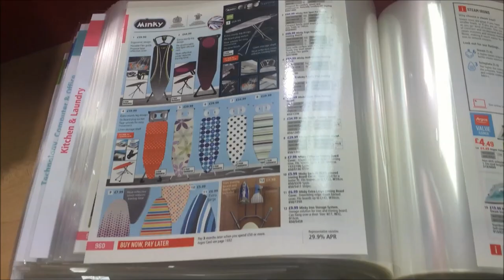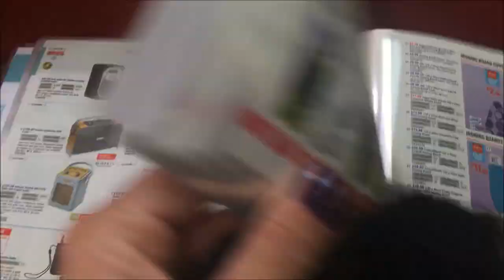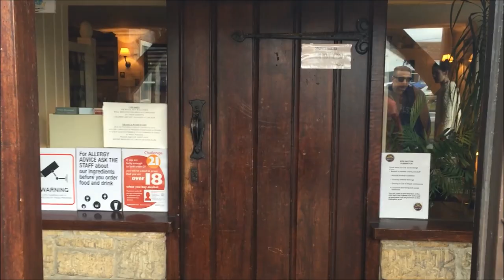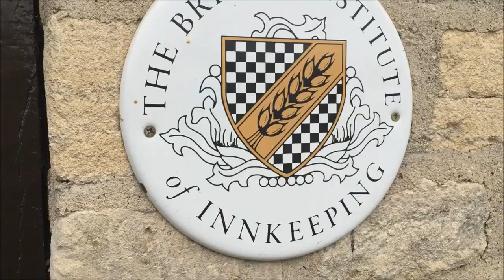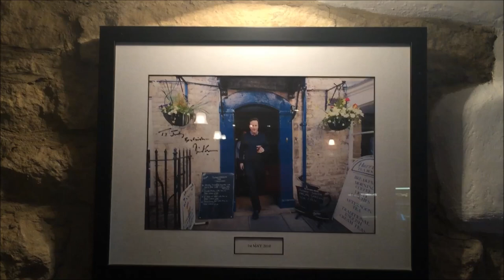Woodstock Nosso Domingo - EP 32 2015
Vem acompanhar a gente nesse domingao super gostos, fomos para Woodstock, vem conhecer com a gente !!

Endereco - 116 Gloucester Road - Kensington - SW7 4SD London UK